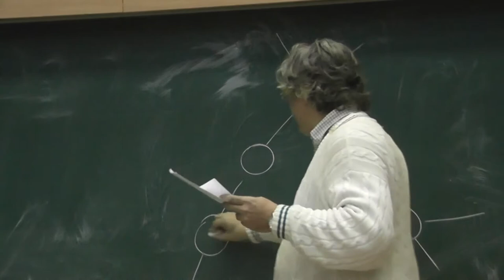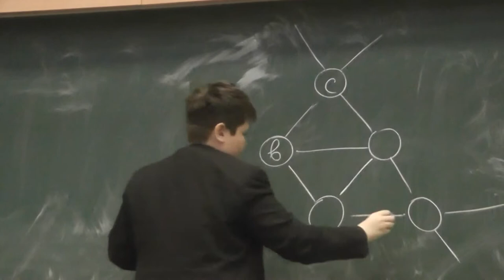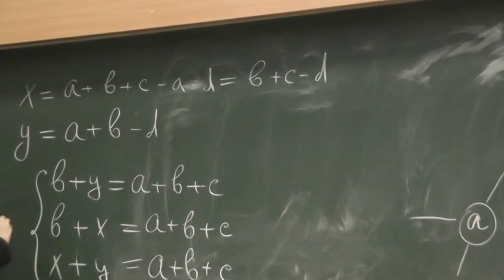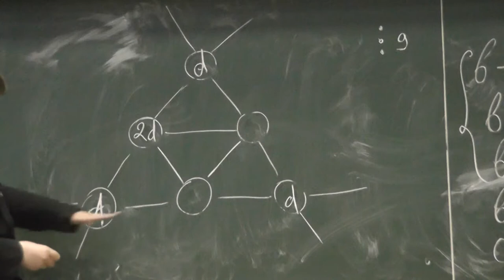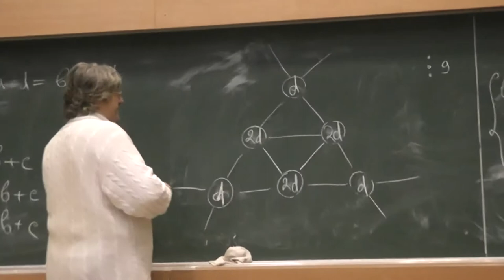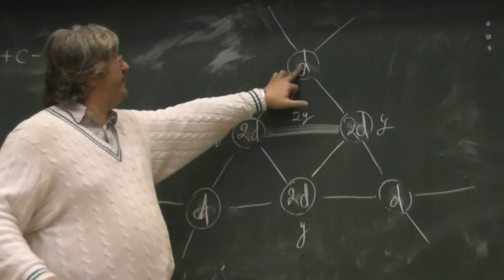57 Шесть чисел